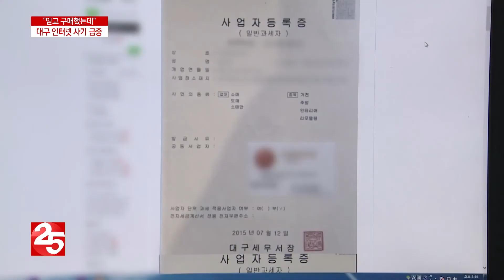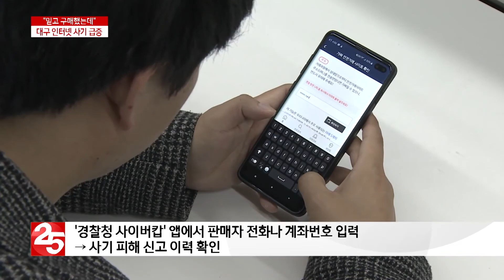'믿고 구매했는데'...대구 인터넷 사기 급증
중고 거래 사이트에서 꼭 사고 싶었던 물건, 계속해서 찾아본 적 있으시죠? 최저가에 혹해서 빠르게 돈을 입금했는데 며칠째 감감무소식이라면 사기를 의심해봐야 합니다. 이렇듯 인터넷을 통한 사기 피해 건수가 대구에서 빠르게 늘고 있습니다. 사기인지 아닌지 미리 알 수 있는 방법은 없을까요?